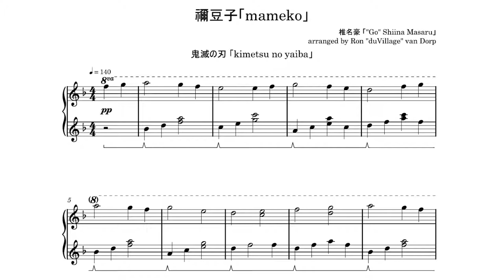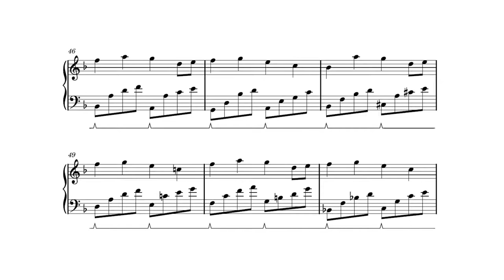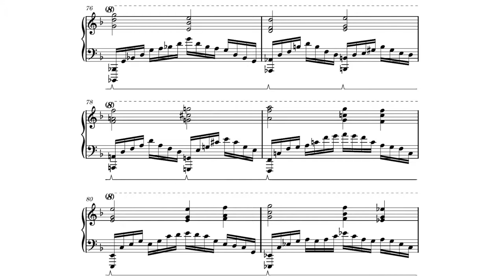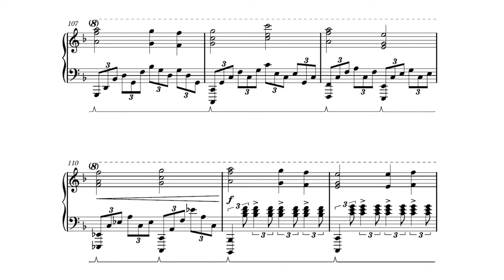kimetsu no yaiba「禰豆子 (mameko)」piano cover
Yikes, this song goes from "1st year piano lessons" to " I am going to need at least five more fingers for this" in lthe first two minutes. I love the original track, but do think the lower notes are extremely muddied in the original, so I made sure my cover is a lot clearer in the lower register. Hope you enjoy! This one was HARD WORK.

曲名【title】: 禰豆子「mameko」
アニメ【anime】: 鬼滅の刃「kimetsu no yaiba / Demon Slayer」
作曲【composition】: 椎名豪 「"Go" Shiina Masaru」

カバー【cover】
ピアノ【piano】: duVillage
編曲【arrangement】: duVillage
ミキシング【mixing】: duVillage
楽譜【sheet music】: duVillage